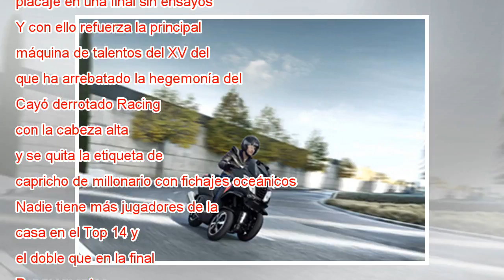Bilbao celebra la hegemonía del rugby irlandés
Ampliar foto Jamison conduce el juego del Leinster y soporta un placaje. VINCENT WEST REUTERS El rugby español necesitaba una sonrisa para borrar aquella funesta tarde en Bruselas. Y Bilbao estuvo a la altura: lleno total, 53.289 entradas vendidas, 1...